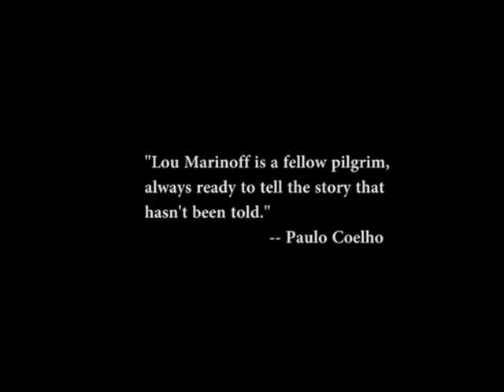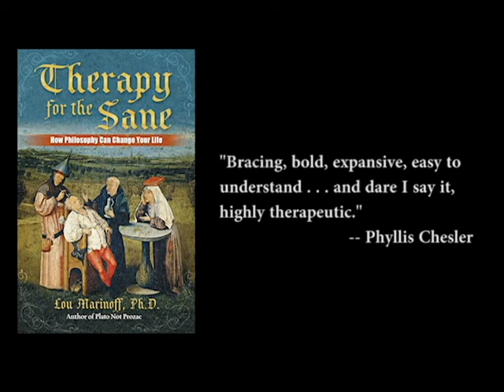How Not to Offend the Insane (high-resolution version)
Lou reveals the stormy back story behind "Therapy for the Sane", and why it was originally published as "The Big Questions." In the formerly free West, this story would be too crazy to be true. But since the cancer of political correctness has now infected every institution in the West, the story is now too true to be crazy.

Please note: I mistakenly uploaded a low-resolution version last week, and thanks to those who pointed it out. This is the high-resolutiion version. If you "liked" the previous one, you'll "like" this one even more!